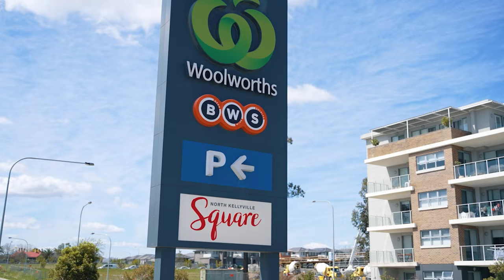Property Intelligence Media - Call us on 1300 20 30 38 - 22 Fenway Street, North Kellyville